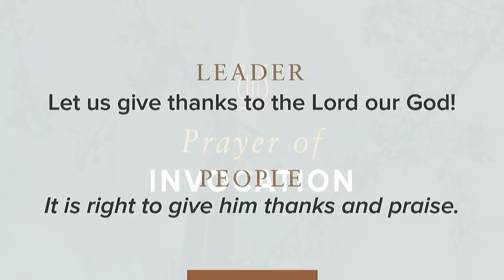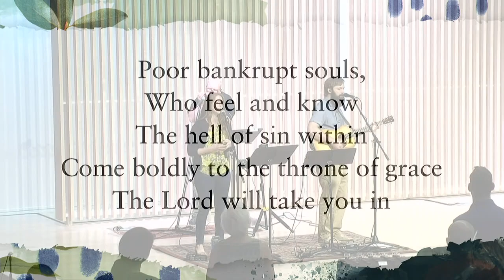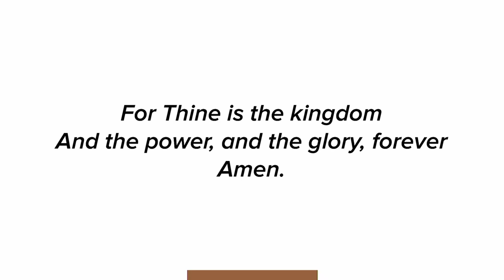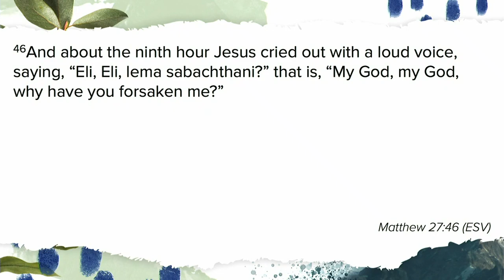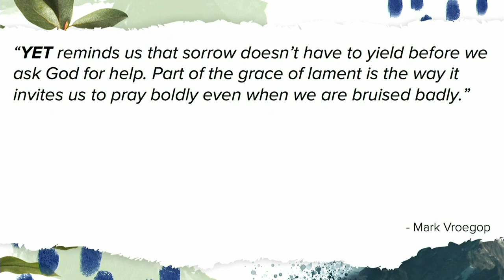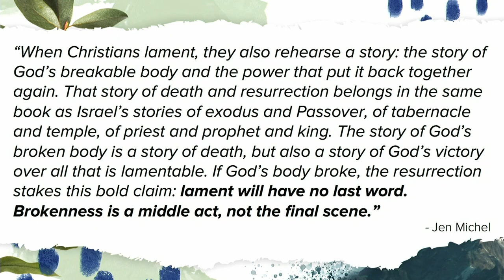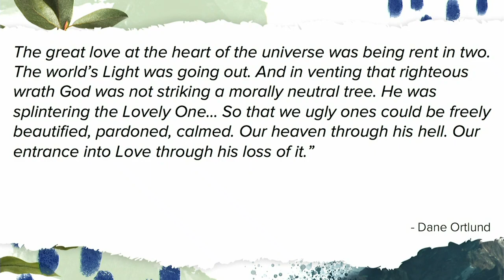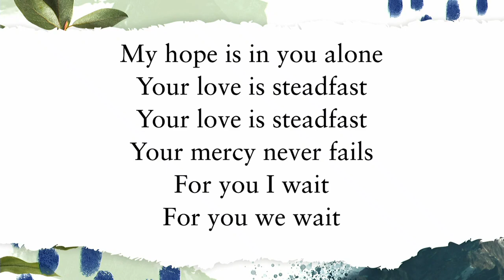9am Livestream Replay | August 2, 2020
Music, Liturgy and Sermon from Sunday, August 2nd, 2020.